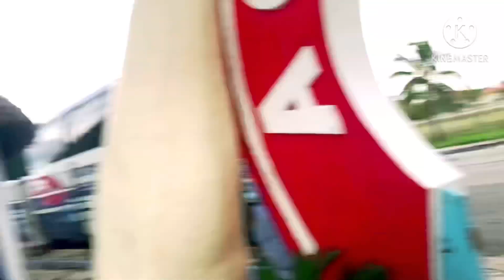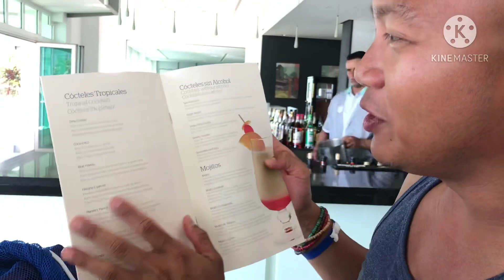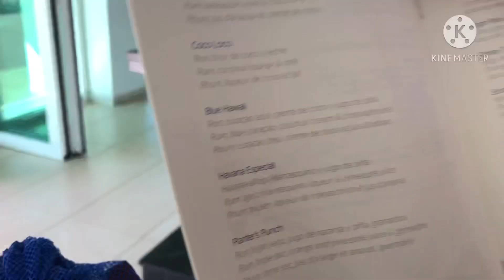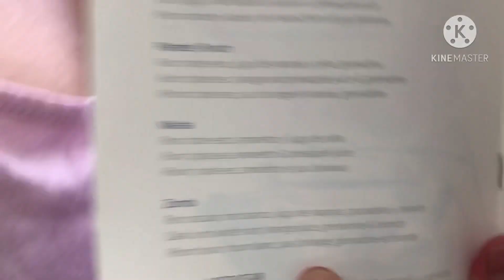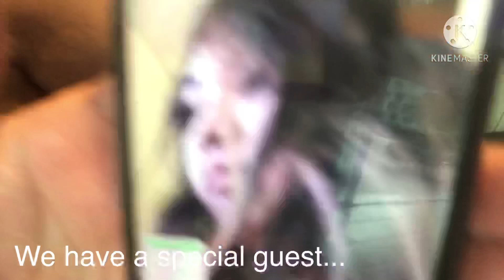Varadero 🇨🇺 - Catamaran Tour 2019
Just a chill day with friends on board the catamaran in varadero cuba ...this is a throwback of our adventure. Part of the tour is a visit to the beautiful cayoblanco ...hope you enjoy this video..